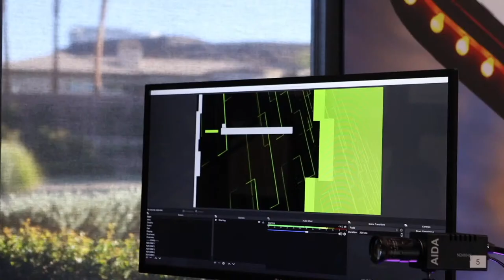Everything you need to know about getting Home Insurance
Cameras Used To Shoot Video

_____ CKG Merchandise _______